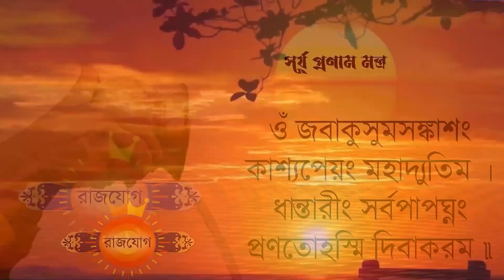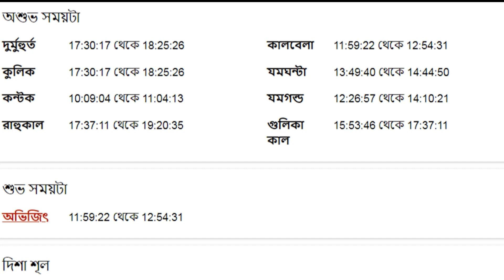মকর রাশি - ১৬ই জুলাই ২০২৩ - আজকের রাশিফল - Makar Rashi 16th July 2023 - Capricorn - Mokor Rashi